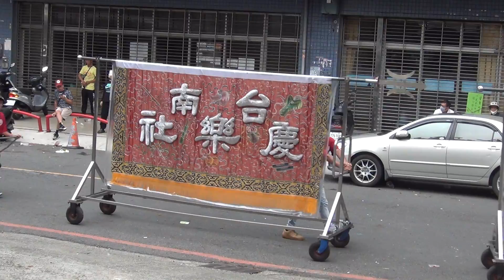2020庚子年高雄草衙紫雲寺領旨巡境大典10 第11番【主帥-紫雲寺觀音佛祖】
拍攝於高雄佛公天后宮